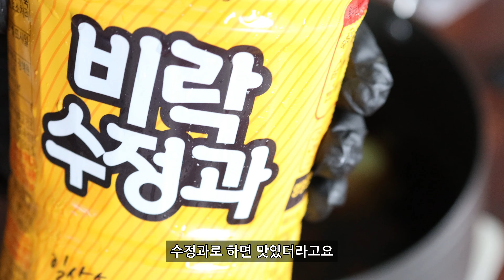족발 앞다리, 뒷다리 구분법(feat.뼈 없는 족발 레시피)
육식의 신세계
미트킹 | MEAT KING

안녕하세요 미트킹입니다~
오늘은 많은 분들이 모르시리라 생각되어
돼지 장족 구분법과 더불어
뼈없는 족발과 불족발 레시피까지 같이 준비하였습니다!
부족하지만 재미있게 시청해 주세요^^